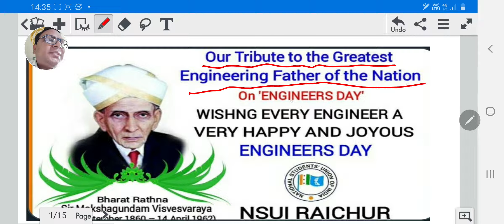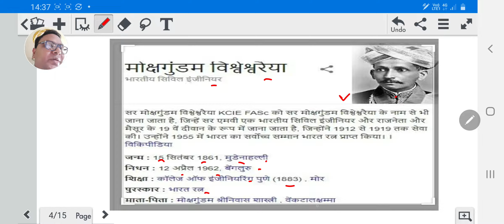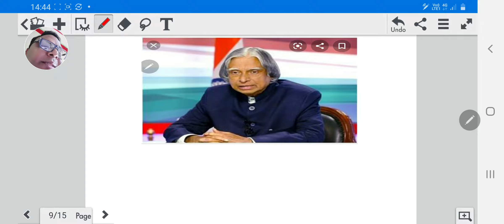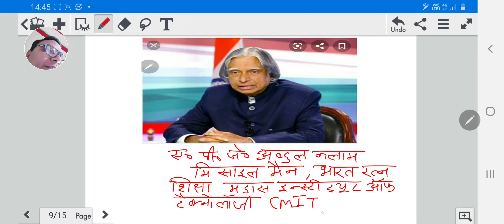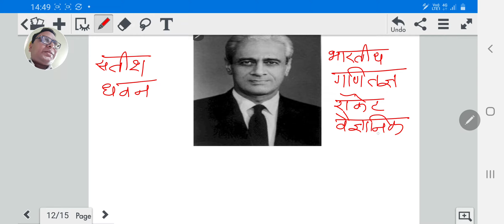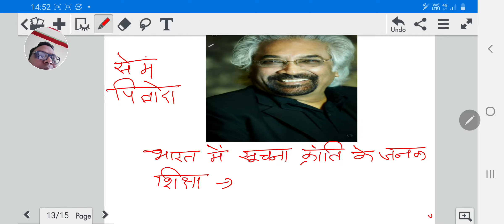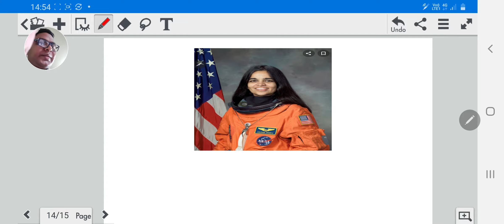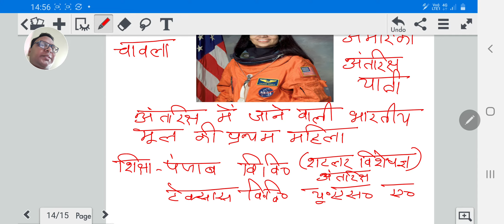Engineer's day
Special  tribute to all engineers